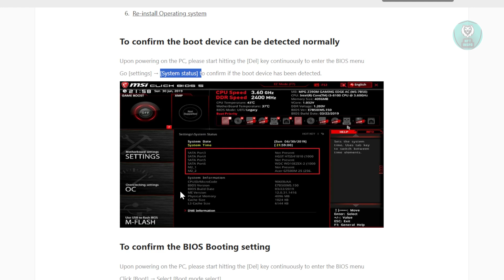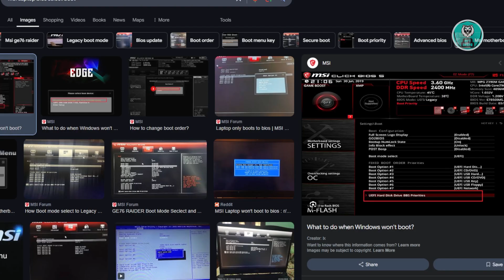How To Fix MSI Laptop Stuck In Bios Loop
If your MSI laptop is stuck in a BIOS loop and you're looking for a solution, then this tutorial will be perfect for you!